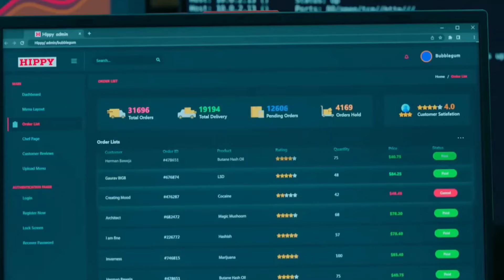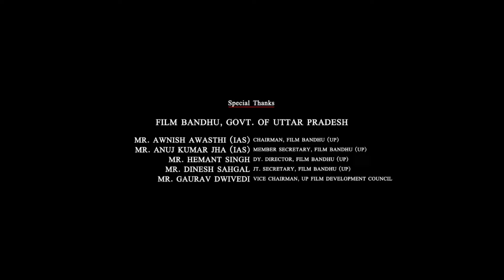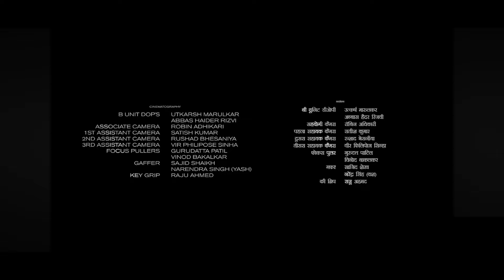Teri Baaton Main Aisa Uljha Jiya Full Movie 2024 HD review & facts | Shahid Kapoor, Kriti Sanon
SPECIAL NOTE :- THIS IS NOT A MOVIE VIDEO. THIS IS ONLY THE INFORMATION AND REVIEW VIDEO OF HINDI MOVIE. IN THIS VIDEO. IT IS THE INDIVIDUAL PROPERTY OF IT'S OWNER.

Teri Baaton Mein Aisa Uljha Jiya is a 2024 Indian Hindi-language science fiction romantic comedy starring Shahid Kapoor and Kriti Sanon. The film is written and directed by Amit Joshi and Aradhana Sah, in their directorial debuts, and produced by Maddock Films and Jio Studios. The film was released theatrically on 9 February 2024 to mixed reviews from critics. It became the sixth highest-grossing Indian film of 2024.